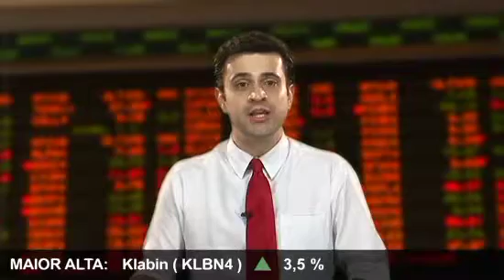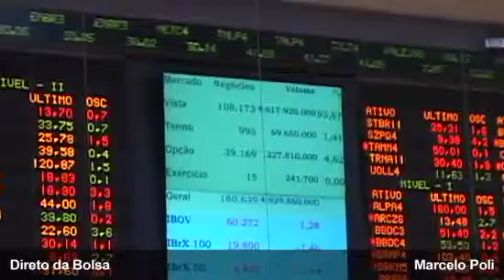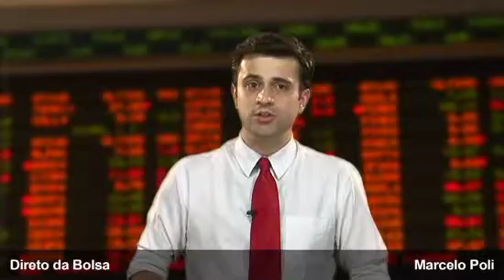Direto da Bolsa - 25 de Novembro de 2010 - 2ª Edição